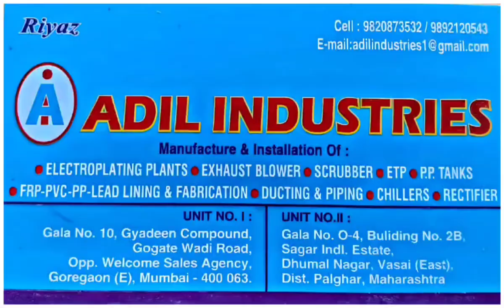Copper Plating Plant Manufacturer |Electroplating Plant Manufacturer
MANUFACTURE & INSTALLATION OF:
1. ELECTROPLATING PLANTS (Both Manual & Automatic Plants Setup)
2. EXHAUST BLOWER OR CENTRIFUGAL BLOWER
3. WET FUME INDUSTRIAL SCRUBBER SYSTEM
4. ELECTROPLATING RECTIFIER
5. ETP (EFFLUENT TREATMENT PLANT)
6. POLYPROPYLENE TANKS(PP TANKS), FRP TANKS, MS TANKS ETC.
7. ELECTROPLATING BARRELS
8. ELECTROPLATING CHEMICAL FILTER
9. FRP-PVC-PP-LEAD LINING & FABRICATION
10. CENTRIFUGAL DRYER
11. AIR BLOWER
12. TITANIUM BASKET
13. CHILLERS

Address:

UNIT 1: GALA 1/A ST FLOOR, RAMJI PATEL STABLE COMPD, PATHANWADI R S MARG MALAD, MUMBAI SUBURBAN, MARASHTRA, 400097.
Unit 2: GALA NO 7 BEHIND JIVDANI DEEP APARTMENT NEAR CAFE BAHAR HOTEL DHUMAL NAGAR NAKA WALIV ROAD VASAI EAST 401208.
Unit 3- GALA NO: 10, GYADEEN COMPOUND, GOGATE WADI ROAD, OPP WELCOME SALES AGENCY, GOREGAON (E), MUMBAI - 400 063.

LOCATION:
UNIT 2: CVF7+6X8, Dhumal Nagar, Golani Naka, Vasai East, Vasai-Virar, Maharashtra 401208

Our quality standard for customized products is unmatched in the industry. We take great care in ensuring that every product is made to the highest standards and meets the unique needs of our clients.
Our provided products are designed under the supervision of experts by taking only optimum quality components at ultra-modern processing units. These products are highly demanded for their high functioning, super performance, and longer service life.